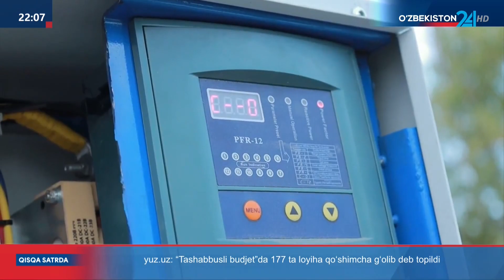Energiya samaradorligini oshirish yuzasidan olib borilayotgan ishlar